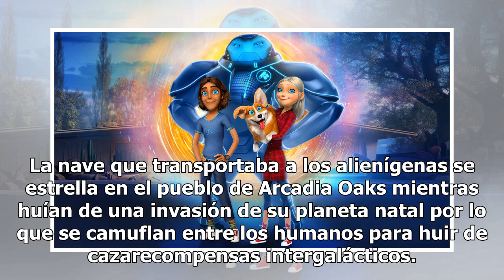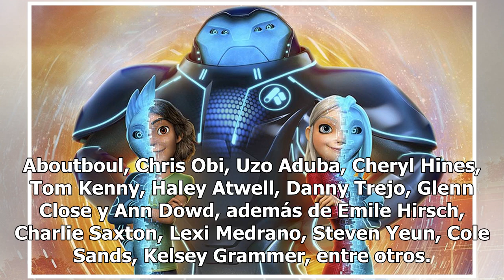Guillermo del Toro regala a sus fans esta Navidad Los 3 de abajo. Relatos de Arcadia en Netflix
Netflix estrenó la serie animada “Los 3 de abajo. Relatos de Arcadia” de Guillermo del Toro, que sigue las aventuras de dos adolescentes alienígenas de la realeza en la Tierra y su guardaespaldas. La nave que transportaba a los alienígenas se estrella en el pueblo de Arcadia Oaks mientras huían de u...